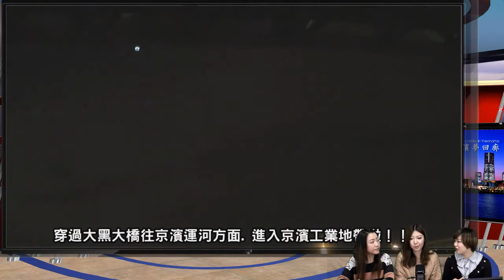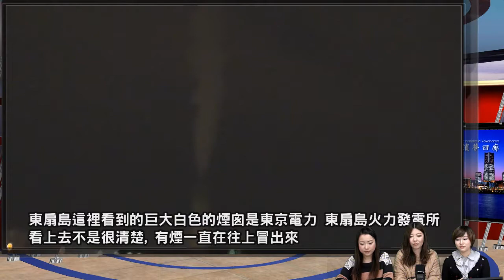横浜夢回廊34回放送Part2「工場夜景とみなとみらいクルーズ その2」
山下公園から船に乗って夜の海をクルージング！
みなとみらい地区の夜景～最近人気の京浜工業地帯の工場夜景を船から堪能します！
Part2　夜の海クルーズ～みなとみらいから京浜工業地帯へ